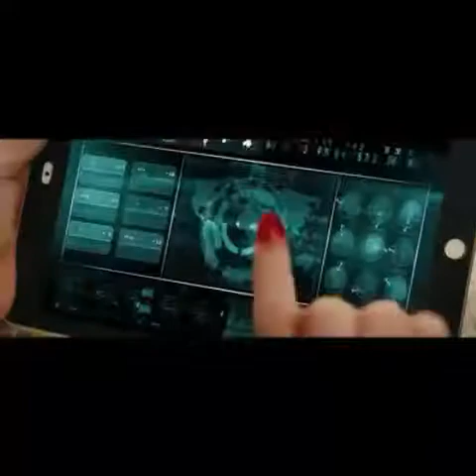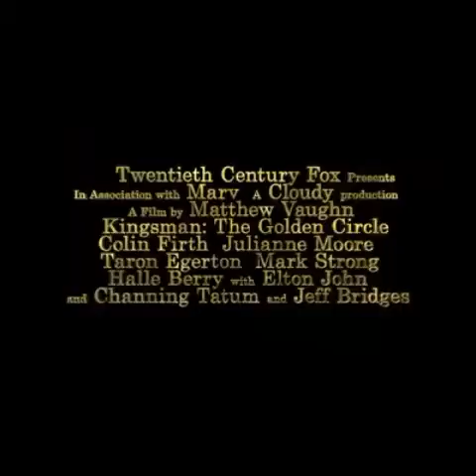"Kingsman:The Golden Circle" Official trailer in hindi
दुनिया के सबसे मशहूर स्पाई एजेंट अब लौट आये है